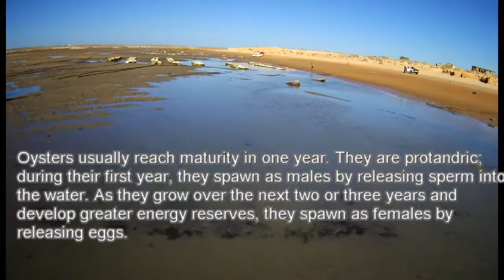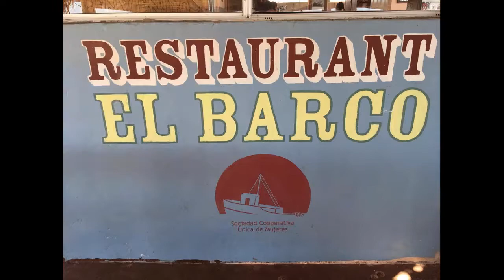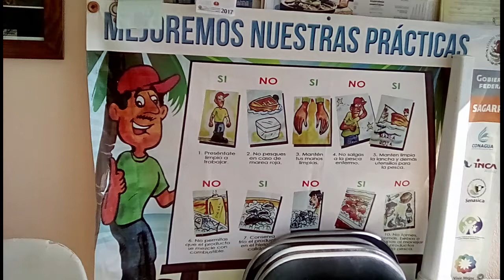Oyster Farming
Here, in the beautiful town of Puerto Penasco, Sonora, Mexico, there is an all female Co-Op involved in Oyster Farming.  Unica De Mujeres is a group of women who took on a program offered by the Mexican Government in 1982.  This is hard work, and these ladies give their all to making this Co-Op a success.  Reducing their efforts to a 5 or 6 minute film does not do justice to all the hard work involved.  This is a 7 days a week, 365 days a year job and they do it well.  If you visit Puerto Penasco, just 60 miles south of the border and on the Sea of Cortez, please take a few hours to visit this oyster farm, and maybe even have a meal of fresh oysters that will have you licking your lips and wanting more.